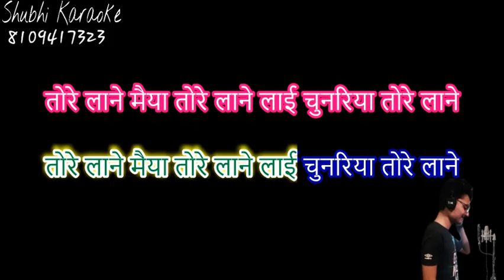tore lane maiya tore lane bhajan karaoke demo